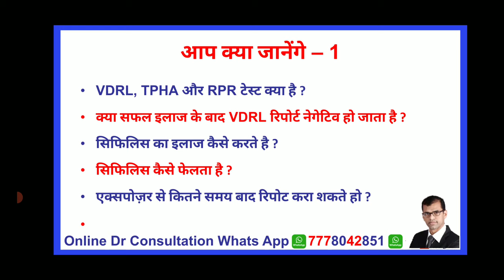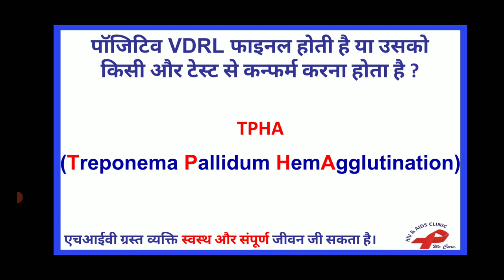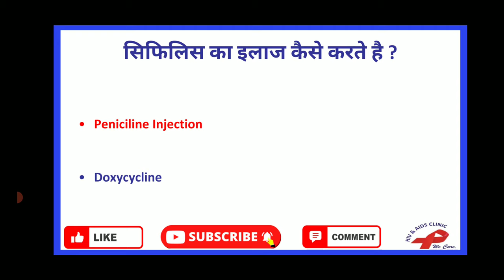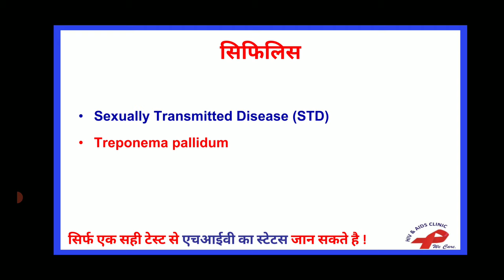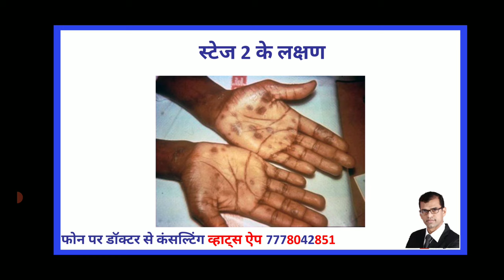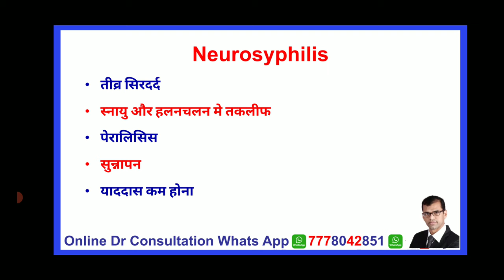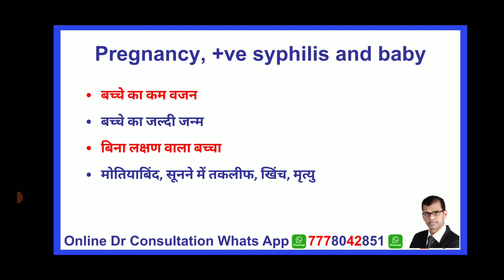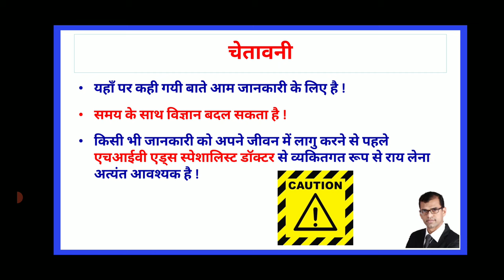syphilis in hindi | vdrl test in hindi | vdrl medicine | vdrl report in hindi | tpha test kya hota h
2030 तक भारत में एचआईवी महामारी का अंत करने के लिए कृप्या इस मुहीम से जुड़ कर सपोर्ट कर ने के लिए Google प्रोफाइल पर 5 स्टार ⭐⭐⭐⭐⭐ REVIEW  दे  | धन्यवाद

vdrl test in hindi | vdrl medicine | vdrl report in hindi | tpha test kya hota hai | syphilis in hin

0:00 syphilis in hindi | syphilis kya hai | syphilis se hiv kaise hota hai
1:07 vdrl | vdrl test | vdrl positive ka matlab kya hota hai | vdrl test in hindi
3:05 tpha test kya hota hai | tpha test kya hai
4:02 syphilis treatment in hindi | vdrl medicine | syphilis treatment penicillin
5:18 vdrl report in hindi
7:00 syphilis ke lakshan in hindi | syphilis bimari kaise hota hai
16:25 dr ketan ranpariya

Important Link Related to Syphilis